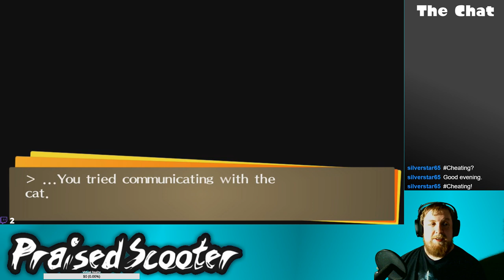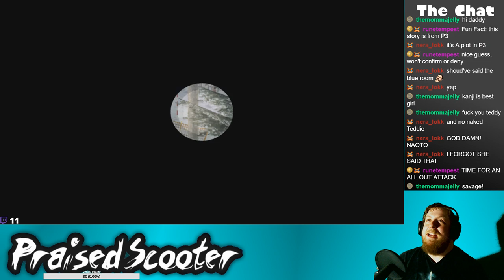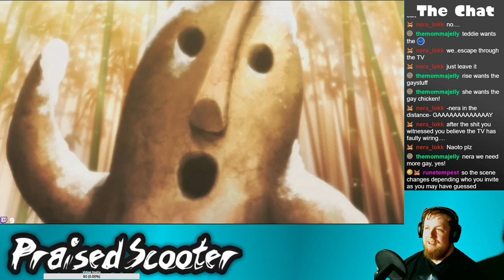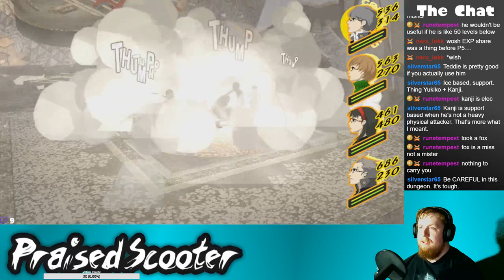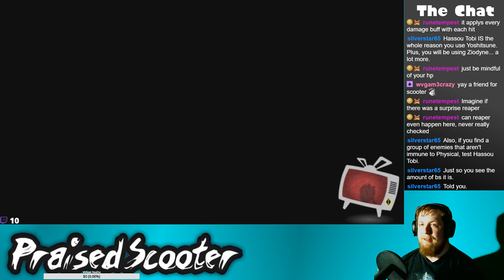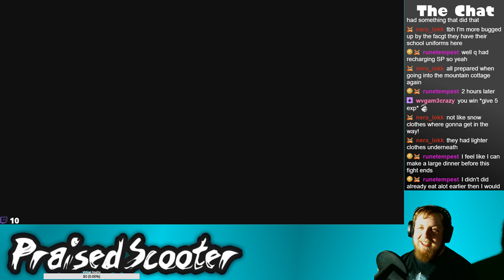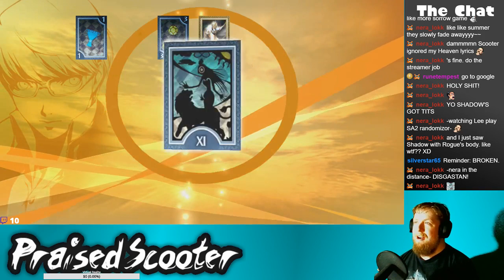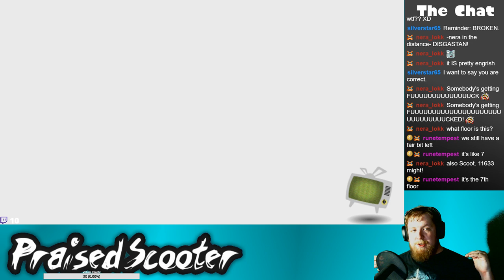Not cheating on the Test - 5/2/2019